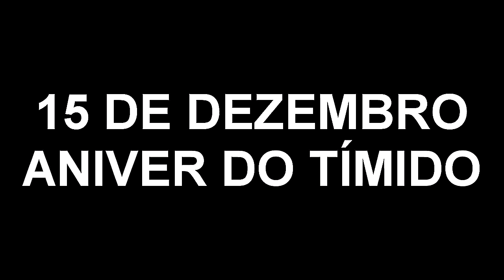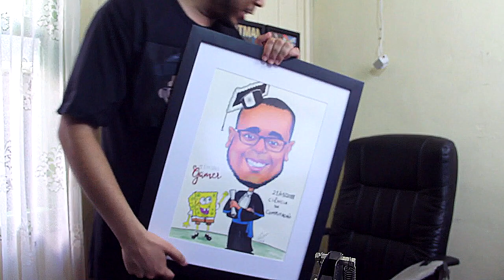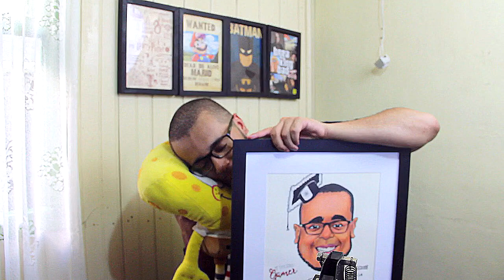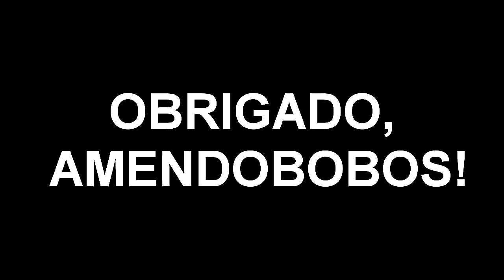A GRANDE SURPRESA DO BOB ESPONJA | ANIVERSÁRIO DO TIMIDOGAMER!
Hoje o Bob Esponja faz uma surpresa especial e divertida, pois é aniversário do TimidoGamer! Gostaram do presente?

Skype: timidogamer